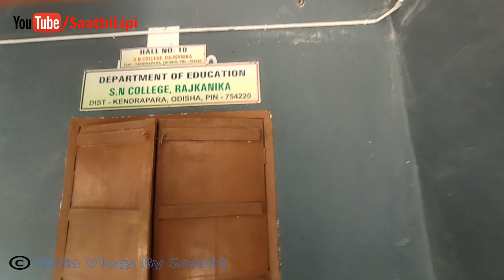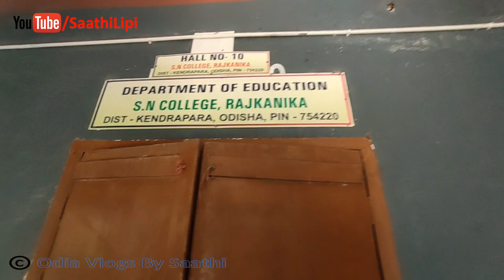ଆସନ୍ତୁ ବୁଲିଯିବା ମୋ College | ଆଉ ଆମ Sir କଣ କହୁଛନ୍ତି ଶୁଣିବା | S N COLLEGE, RAJKANIKA | Odia Vlogs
ଭିଡ଼ିଓ କୁ ବହୁତ Enjoy କରିବେ ବୋଲି ମୋର ଆଶା ଆଉ ବିଶ୍ୱାସ , ଆଶା କରୁଛି ଆପଣ ଙ୍କୁ ମୋ ଭିଡ଼ିଓ ଟି ବହୁତ ଭଲ ଲାଗିବ , ଯଦି ମୋ ଭିଡ଼ିଓ ଟି ଆପଣ ମାନଙ୍କୁ ଭଲ ଲାଗୁଥାଏ ତାହେଲେ ଦୟାକରି ଭିଡ଼ିଓ କୁ like , comment ଓ ମୋ channel "ODIA VLOGS BY SAATHI" କୁ subscribe କରି ମୋତେ ଆପଣ ମାନଙ୍କ ଶ୍ରଦ୍ଧା , ଭଲ ପାଇବା ଆଉ ଆଶୀର୍ବାଦ ଦେବେ ବୋଲି ମୋର ଆଶା.

ମୁଁ ଓଡ଼ିଆ ଆଉ ମୋ ଭାଷା ଓଡ଼ିଆ କୁ ମୁଁ ବହୁତ ସମ୍ମାନ କରେ , ଆଉ ନିଜକୁ ଜଣେ ଓଡ଼ିଆ ଘର ର ଝିଅ ଓ ବୋହୁ ଭାବେ କାହାକୁ କହିବା ସମୟରେ ମୁଁ ମୋ ନିଜକୁ ବହୁତ ଗର୍ବିତ ଅନୁଭବ କରେ . ଖାସ ସେଥିପାଇଁ ମୁଁ ମୋର ସମସ୍ତ ଓଡିଶାବାସି ମାନଙ୍କ ସହିତ ଯୋଡି଼ ହୋଇ ରହିବା ପାଇଁ ଏହି vlogging channel create କରିଛି , ଆଶା କରୁଛି ଆପଣ ମାନେ ମୋତେ support କରିବେ , ରହୁଛି, ନମସ୍କାର

ତଳେ ମୁଁ ଯେଉଁ Video ଗୁଡିକର Link ଦେଇଛି ସେସବୁ ଯଦି ଦେଖି ନାହାନ୍ତି ତାହେଲେ ଦେଖି ନିଅନ୍ତୁ ଆପଣ ମାନେ ବହୁତ Enjoy କରିବେ 👇👇👇👇

ପଖାଳ ସହିତ ଖାଇବା ପାଇଁ ବିଭିନ୍ନ ପ୍ରକାରର ବଡ଼ି | ଏମିତି କେବେ ତିଆରି କରିଛନ୍ତି କି ? ଆସନ୍ତୁ ଦେଖିବେ ଆଉ ଶିଖିବେ